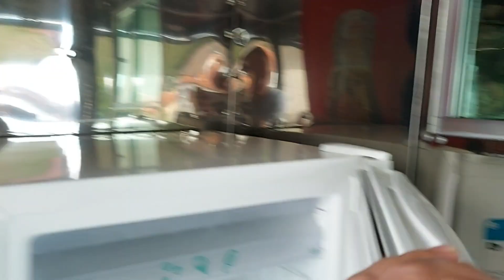DIA DA LIMPEZA GERAL FOOD TRAILER DE INOX. DICAS.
NESSE VIDEO MOSTRO COMO A GENTE LAVA NOSSO FOOD TRAILER DE INOX POR DENTRO, E FALO VARIAS DICAS PARA DEIXAR O INOX BRILHANDO.

ASSINE NOSSO CLUB DE CANAIS PARA TER PRIORIDADE DE RESPOSTA NO SEU COMENTARIO E PARA AJUDAR O CANAL A CRESCER.

SE VC QUER APRENDER A FAZER LANCHES TEM VIDEOS PRA VC AQUI NO CANAL,
AULA BASICA PRA QUEM ESTA COMEÇANDO
VOU DEIXAR O LINK DE UM VIDEO AQUI EM BAIXO PRA VC APRENDER.

QUER APRENDER A FAZER LANCHES GRANDES?
VOU DEIXAR O LINK DO NOSSO X TUDO AQUI EM BAIXO.

SE VC NÃO ASSISTIU OS PRIMEIROS VIDEOS DA NOSSA ROTINA DURANTE O DIA E DA NOITE,
VOU DEIXAR O LINK DOS VLOGS AQUI EM BAIXO